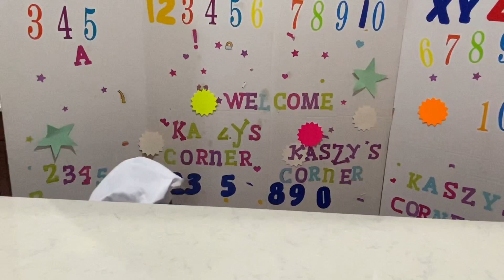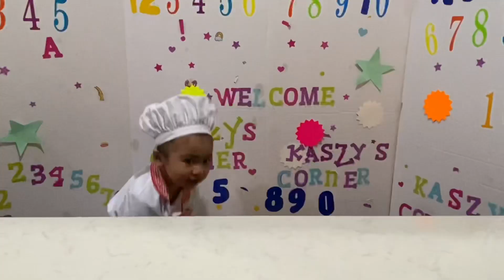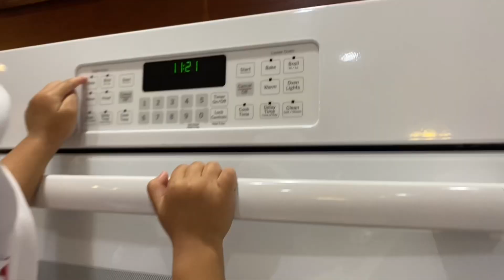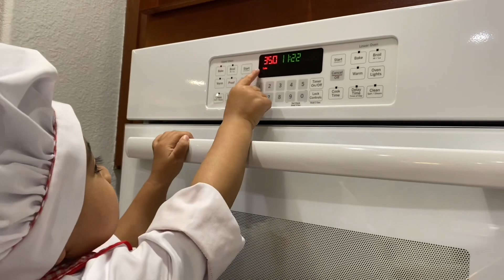Kaszy Learns To Cook || Dinner Rolls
Dinner rolls

Ingredients:

3 cups bread flour
1/2 cup sugar
1 tsp .salt
1 cup milk
1 tsp. Instant yeast
3 tbsp. Butter
1 egg

Procedure:
~ Combine yeast and milk

~ In a bowl combine flour, sugar, salt. Make sure to mix well. Afterwards add an egg and pour the combination of yeast and milk.

~ Start mixing kneading the dough as shown.
After kneading, oil a bowl and add the dough to rise for 2 hours

~ Take out the dough from the bowl and cut into small pieces to form a small ball

~ Put in a tray to let it rise for an 30-40 minutes.

~ Preheat the oven 350 F

~To finish off, brush the rolls with butter on the surface as shown